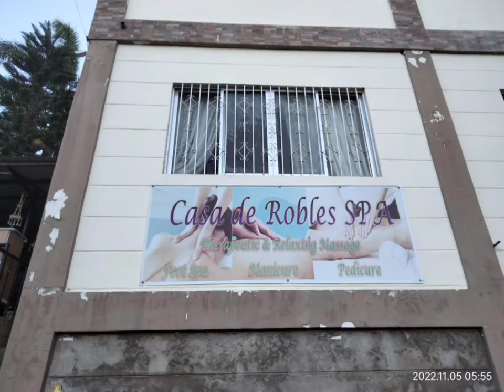Casa de Robles New Photos as of Nov 4 2022...Enjoy watching! Visit our FB Page for Inquiry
Casa de Robles New Photos as of Nov 4 2022...Enjoy watching!

Casa de Robles in Tanay Rizal...

Casa de Robles Tanay Rizal
Sampaloc Rd, Brgy. Plaza Aldea.

(Tapat ng bostik plant,1.7km lang from Jollibee Hway Tanay)

SUMMARY:
We have 23 rooms and 2 swimming pool (infinity and fountain pool) can accomodate 2 pax to 80+ pax. Land area is 9,000 sqm, developed area is 5,000 sqm with 4 buildings  Kubotel with 7rooms, Whitehouse with 10rooms, New Pavilion Building with 3 rooms, Teepee hut and 1 studio type room for 2pax located on roofdeck with own cottage and viewdeck.

Pili po kayo ng rooms based how many pax.

Details & Pricelists:
Check in: 2pm -check out:12 nn (22hours stay)

LOCATION#1
Whitehouse rooms (10rooms)
10pax kalachuchi room (with Videoke) P8500
8pax yellowbell rm ( with videoke) P7500
6pax gumamela rm P6000
4pax Room P3800 per rm
 (Lily,Rose, Jasmine,Althea, Alyssa,Andrea,Bougainvilla)

LOCATION#2
New Pavilion Room
4pax Room303 Tulip  and Room302 Daisy at P4,500
6pax Room301 at P6,700.
Best view of Laguna de Bay

LOCATION#3-ideal for 2pax
Room 101 ( separate room located at roofdeck) with own cottage, viewdeck.
2pax -P3500

LOCATION#4
Kubotel room (7rooms) fan only
4pax kubotel room P2600
3pax kubotel room P2200
2pax kubotel room P1800

LOCATION#5
2 Units TeePee Hut only
4pax P3,200 per TP
3pax P2,800 per TP
2pax P2,400 per TP

Excess pax is P400 per head, maximum of 2 pax per room

May Daytour din Po kami 9am to 5pm.

EVENT PLACE
The Pavilion (free use of table and chairs)- 4 hours event.

Day event till 5pm only - P15,000
Evening event after 5pm -P20,000

Reservation fee is 1k per room to confirm booking

Check the links for videos of the rooms and resort.